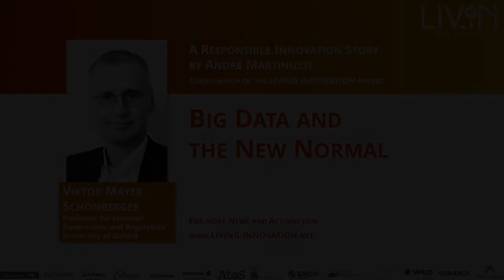Viktor Mayer-Schönberger on a more responsible way of tracking and tracing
00:00 Covid-19 in the UK
03:57 Charting a Small Path with Big Data
05:53 Of Bracelets and Bluetooth
08:09 The Role of Trust
09:32 Predictive Power of Machine Learning
11:01 Future Applications in the fight against Covid-19
12:49 Big Data and Big Business
15:07 With Big Data comes big responsibility
17:10 A Risk-Based Normal

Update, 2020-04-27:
More recently, the PEPP-PT-Standard diverged into two standards, one with a central information repository, the other decentral; Austria and Germany, among others, have now embraced the decentral version.

Viktor Mayer-Schönberger is the Professor of Internet Governance and Regulation at Oxford. His research focuses on the role of information in a networked economy. Earlier he spent ten years on the faculty of Harvard’s Kennedy School of Government.

He has published eleven books, including the international bestseller “Big Data” (HMH, co-authored with Kenneth Cukier, translated into more than 20 languages), “Learning with Big Data” (HMH, co-authored with Kenneth Cukier) and the awards-winning “Delete: The Virtue of Forgetting in the Digital Age” with Princeton University Press (also available in multiple languages). He is the author of over a hundred articles and book chapters on the economics and governance of information.

He is a frequent public speaker, and sought expert for print and broadcast media worldwide. He and his work have been featured in (among others) New York Times, Wall Street Journal, Financial Times, The Economist, Nature, Science, NPR, BBC, The Guardian, Le Monde, El Pais, Die Zeit, Der Spiegel, WIRED, Ars Technica, and Daily Kos. He is also on the boards of foundations, think tanks and organizations focused on studying the information economy, and advises governments, businesses and NGOs on new economy and information society issues.

About LIVING INNOVATION
LIVING INNOVATION brings together industry representatives, research organizations and lead users to develop responsible approaches to innovation in the ICT and healthcare sectors. We provide a central knowledge hub and unique meeting point for experts and practitioners in digitization and responsibility. Let's create our common future together!